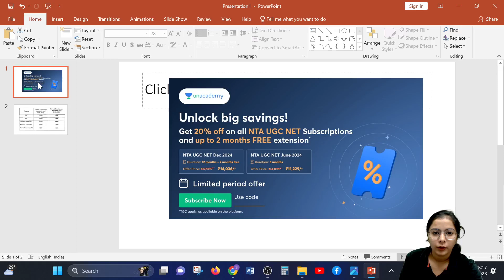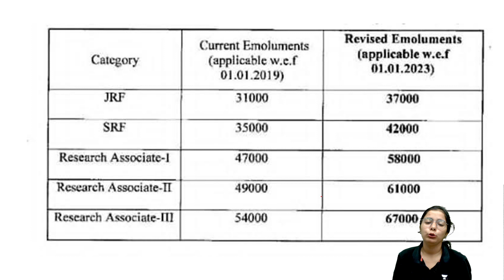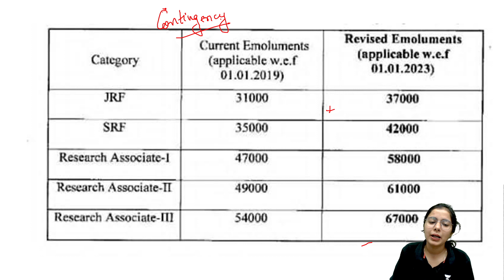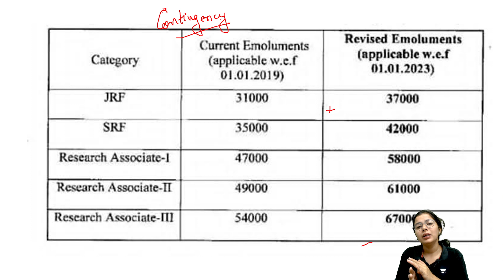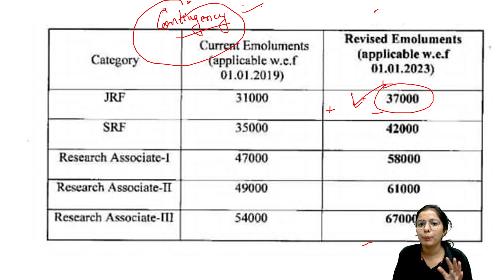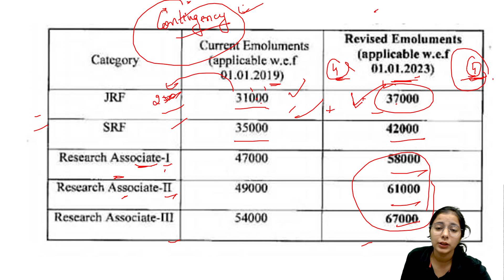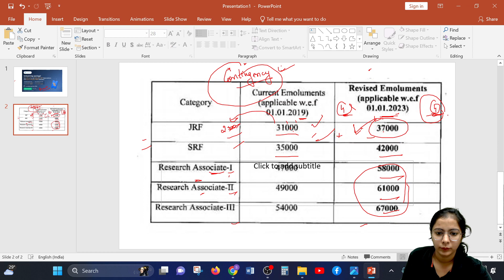New Update | UGC Fellowship Increased | JRF Hike Update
In this video, you'll discover a detailed update about the UCG Fellowship and JRF Hike update. You'll also learn about the PYQs and how to use them to prepare for the Dec JRF 2023.

Call Simranjit Kaur's team on  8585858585 and take your NET Exams Preparations to the next level.

➤ Use Code ''SIMAR10'', Unlock FREE Special Classes on our platform, & also Get Exciting off on your Subscription today.

➤ About the Educator:  UGC NET JRF Economics cleared with 99.93 percentile. Research Scholar

You can enroll to Unacademy Subscription and get the following benefits:
1. Learn from your favourite teacher
2. Dedicated DOUBT sessions
3. One Subscription, Unlimited Access to Live Online Classes and Videos
4. Real-time interaction with best-in-class teachers
5. You can ask doubts in live online classes
6. Limited students in each Class
7. Download the videos & watch them offline
Feel free to spread the word – share the videos with your friends and classmates.